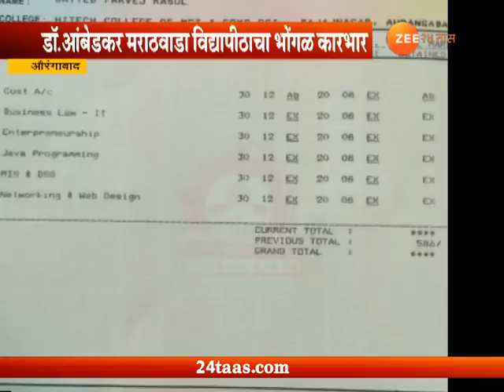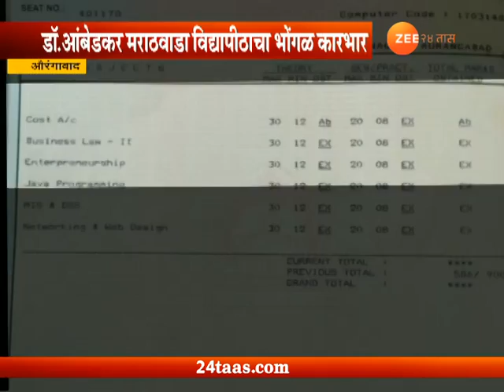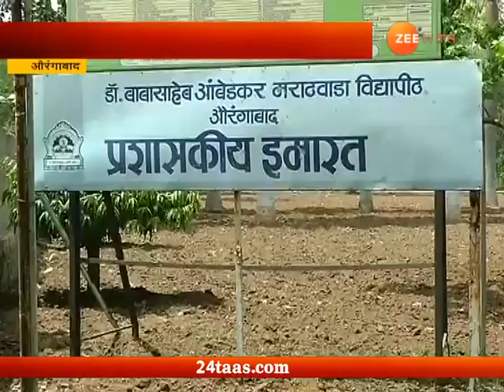Aurangabad Dr Ambedkar Vidyapeeth Give Degree To Fail Students Update